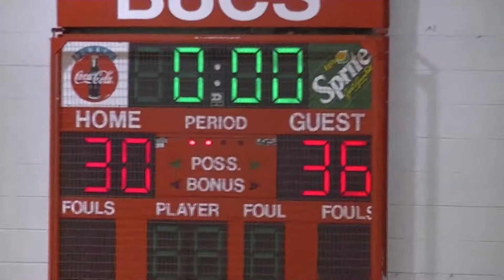Bridgeport vs Flint Beecher 2018